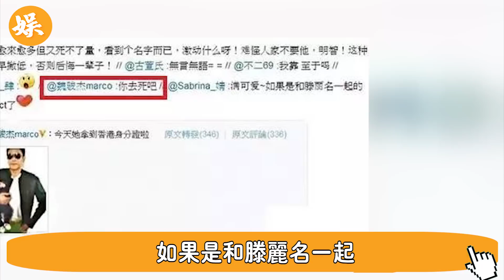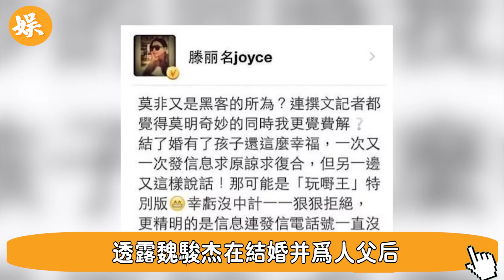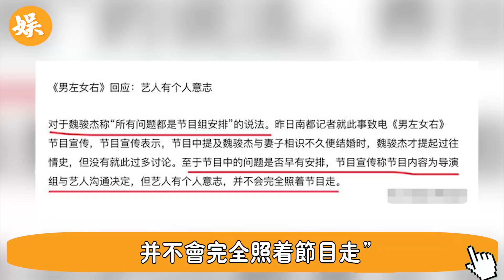玩過香港小姐睡過一代艷星，4婚4離，54歲被富婆選中內幕驚人，絕世渣男終遭現世報#辣評娛圈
56歲邵美琪！被渣男鄭伊健害了7年，倪震看不下去說出實情，我們全錯了＃鄭伊健＃辣評娛圈

2女1夫還不過癮，深夜偷吃釀成大禍！一代絕色美男57歲竟淪落如此地步